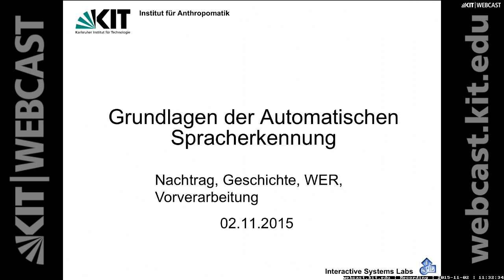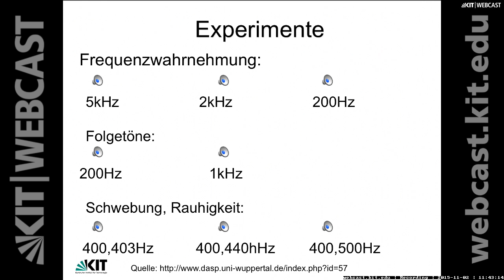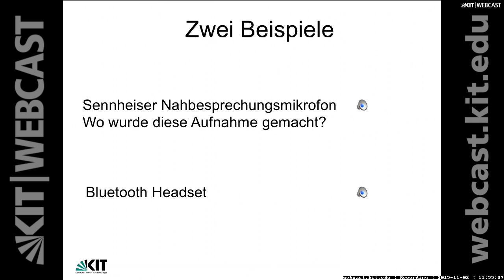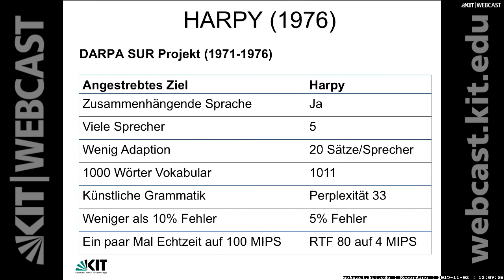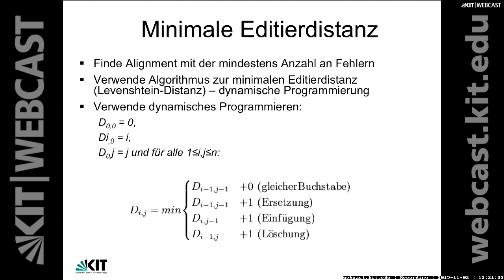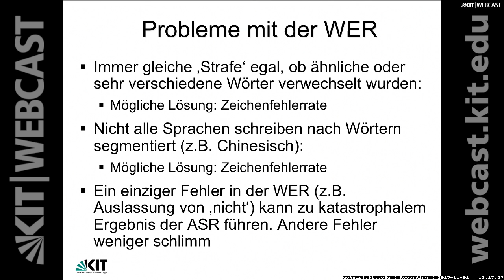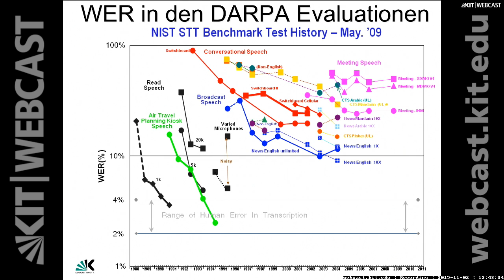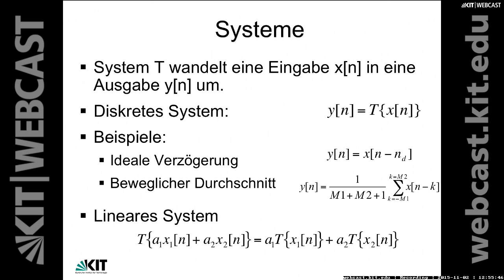05: Geschichte, WER, Vorverarbeitung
0:00:00 Starten
0:00:09 Überblick
0:00:57 Animation des Vokaltrakts/Stroboskopaufnahme
0:02:44 Konsonantenbeispiel
0:05:06 Experimente
0:11:48 Zwei Beispiele
0:24:19 Geschichte der ASR
0:30:43 Euphonia - speech Organ (1846)
0:32:08 Radio Rex (1922)
0:34:08 Vocoder (1939)
0:35:20 HARPY (1976)
0:37:32 Wortfehlerrate
0:40:37 Minimale Editierdistanz
0:49:58 Ein Beispiel
0:50:43 Eigenschaften der WER
0:52:46 Probleme mit der WER?
0:56:33 WER in den DARPA Evaluationen
1:11:48 Grundlagen der Signalverarbeitung
1:14:08 Wozu Signal(vor)verarbeitung?
1:21:52 Systeme

Dozent: Dr. Sebastian Stüker | Karlsruher Institut für Technologie (KIT), Institut für Anthropomatik und Robotik